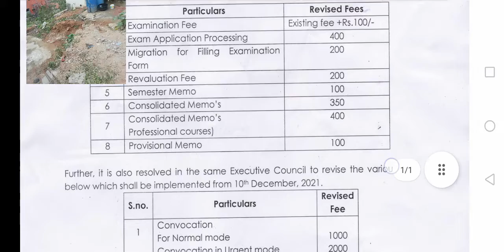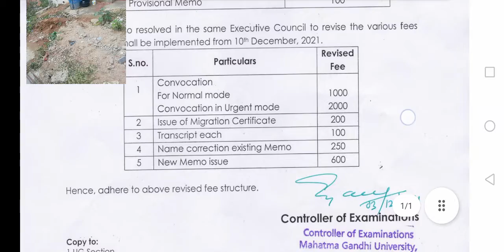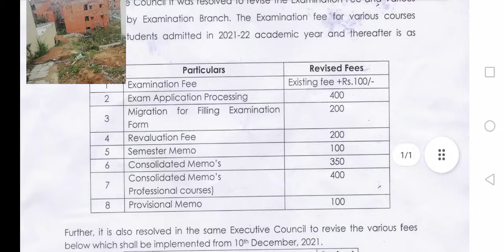mahatma gandi University defferent fee charges|mgu fee charges charged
mahatma gandi University defferent fee charges|mgu fee charges charged ‎@Degree Youtube channel

MGU fee charges updates